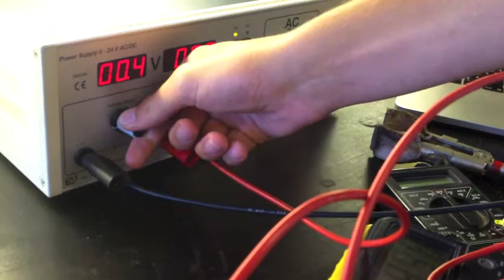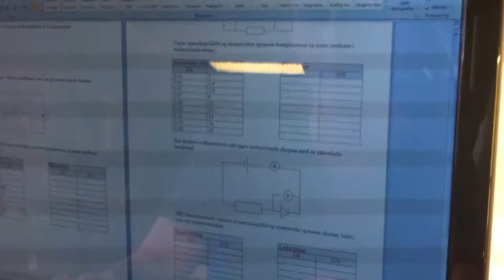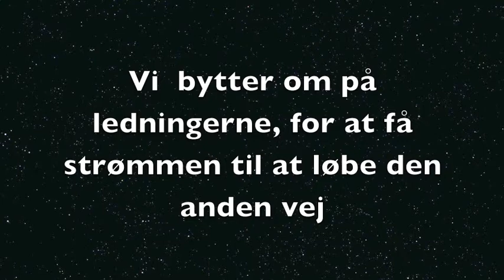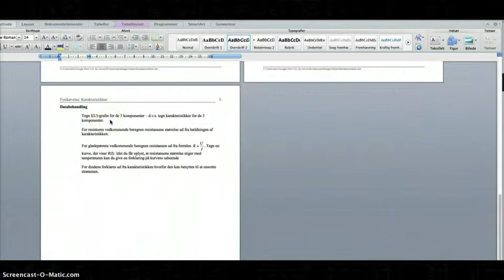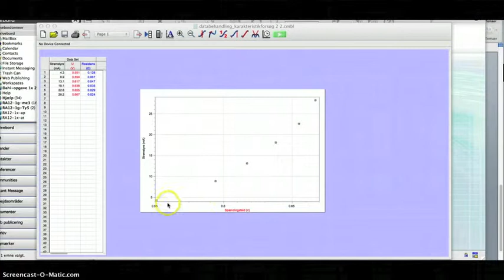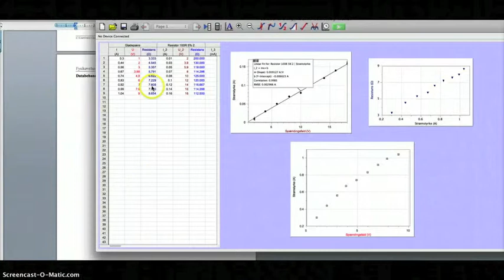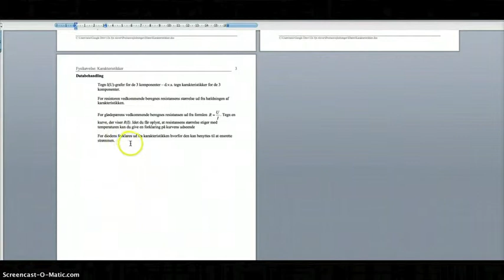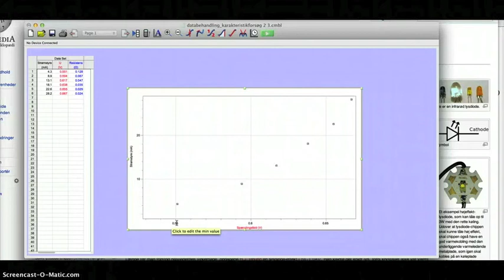Fysik forsøg: Karakteristikker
Fysik forsøg